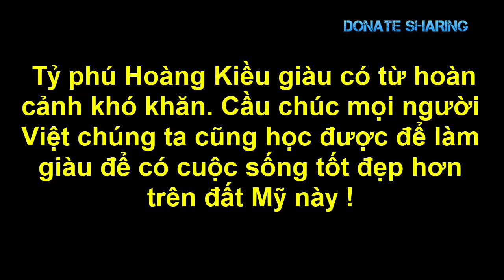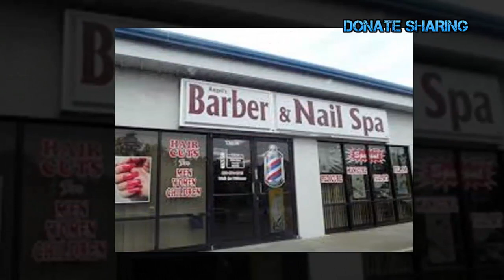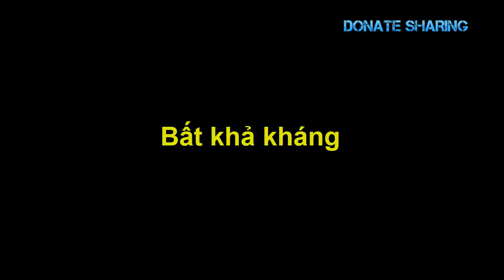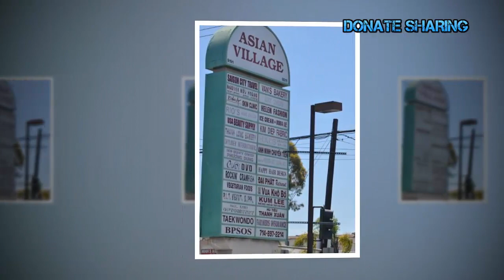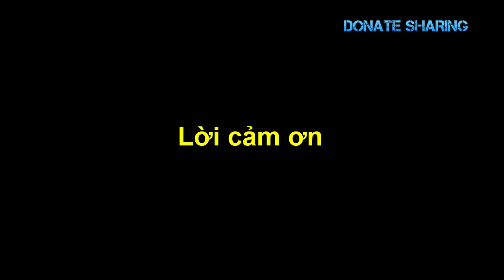Bất ngờ Tỷ phú gốc Việt đã từng BÁN RAU ở Mỹ - Donate Sharing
Bất ngờ với cuộc đời Bán Rau Răm của nhà tỷ phú Hoàng Kiều khi đến Mỹ